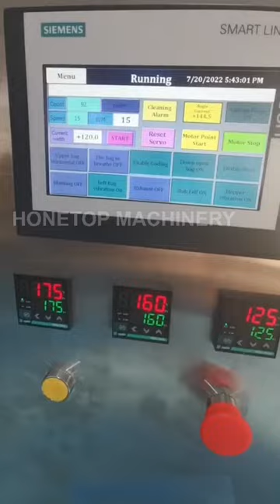coffee bag with air valve packing machine